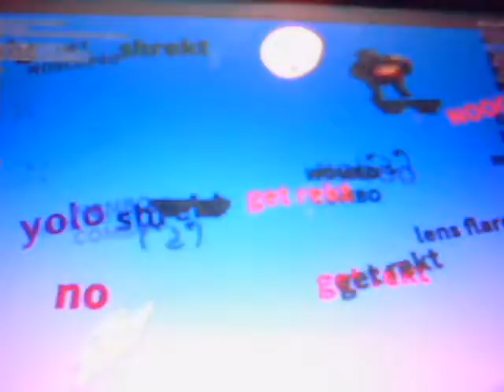roblox youtube tycoon part 2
sory for ending the vid on you guys